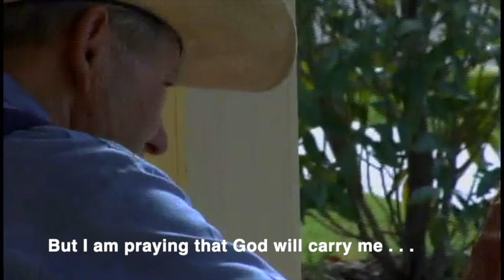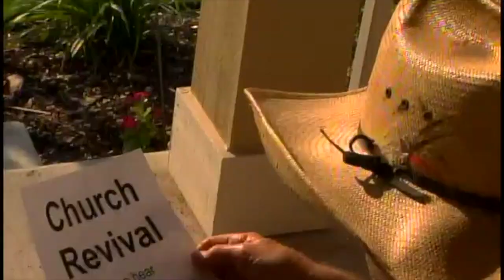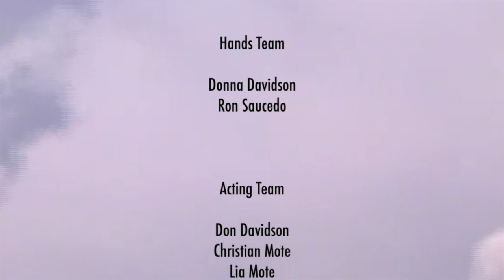Walking Away 48 Hour film HD 1080p